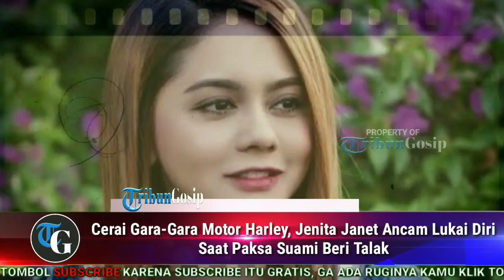Cerai Gara-Gara Motor Harley, Jenita Janet 4nc4m Luk41 Diri Saat Pak54 Suami Beri T4l4k